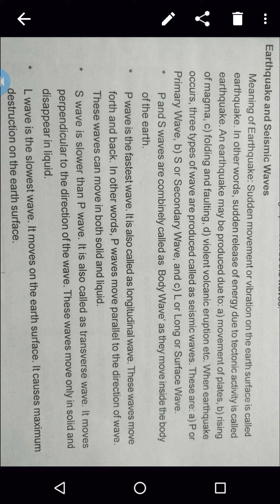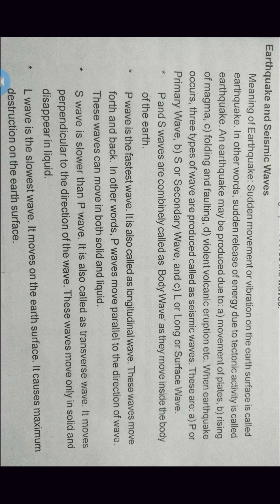Earthquake & Waves Class XI SANJEEV SINGH